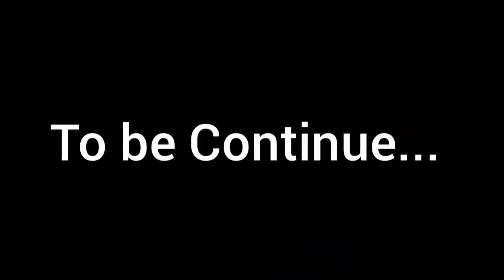कौथली का इंतजार...(भाग-1) हरियाणवी नाटक।